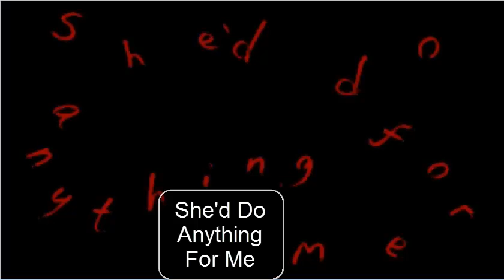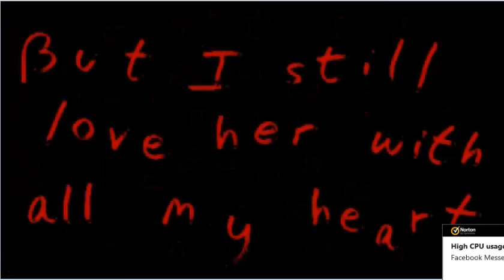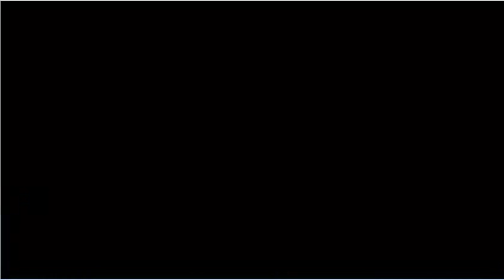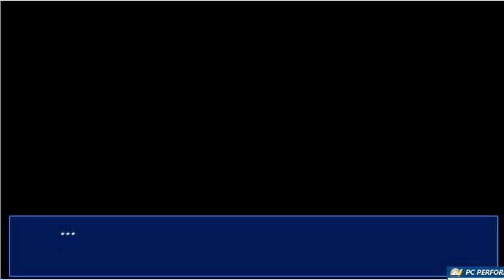Corpse Party Chapter 01 Part 01: Right, Who F**ked up?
Just the intro to the chapter, but it is a very good opener to what I believe to be a fantastic game.